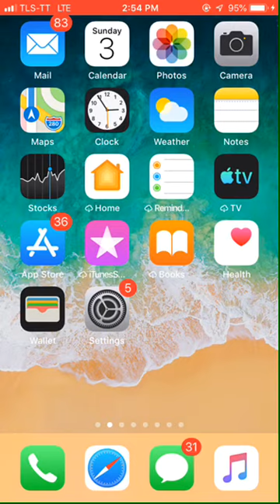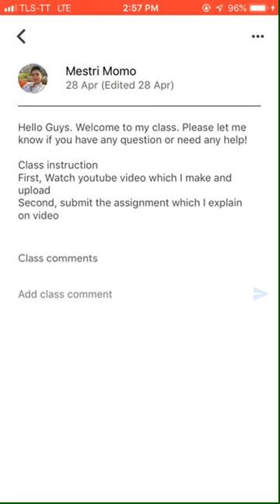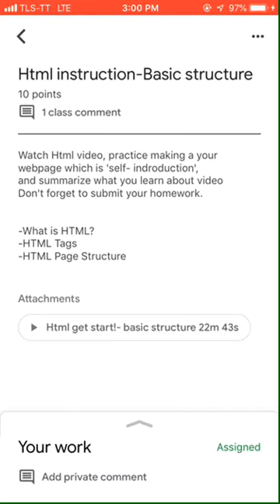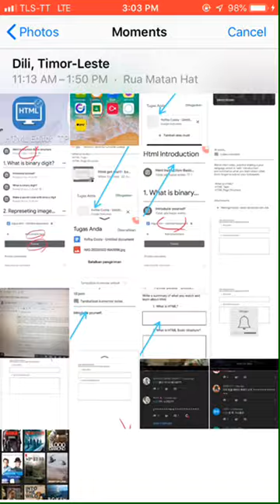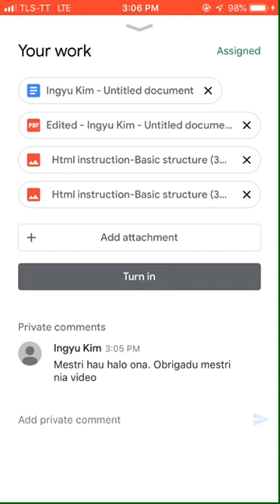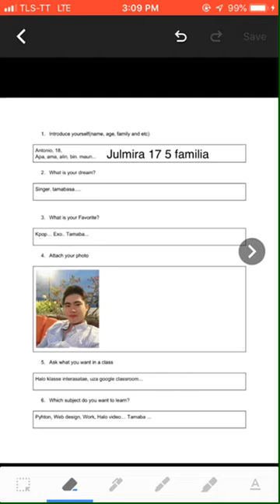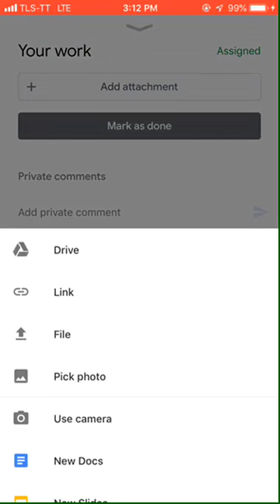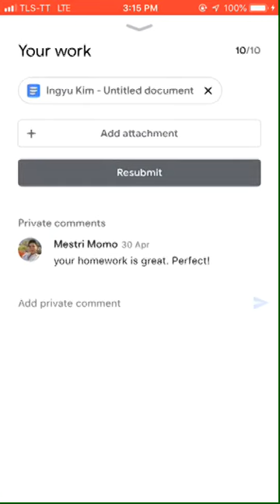How to use google classroom with phone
Oinsa uza goolgle classroom ho phone